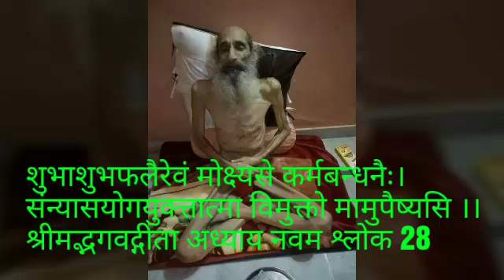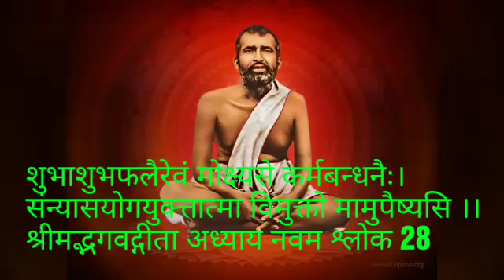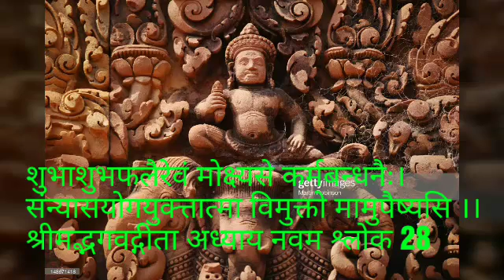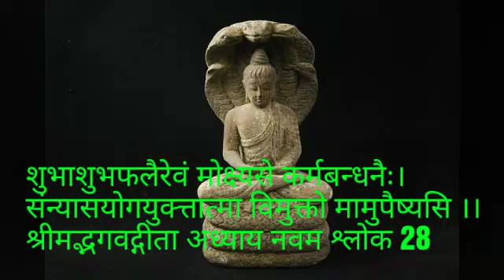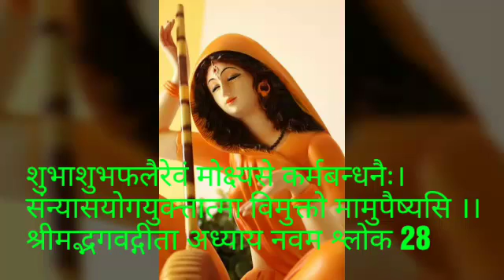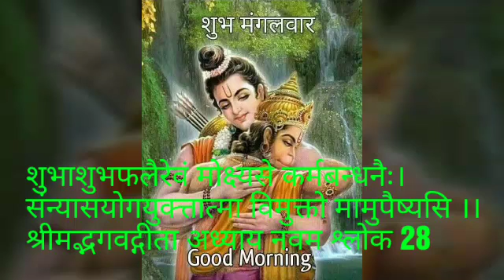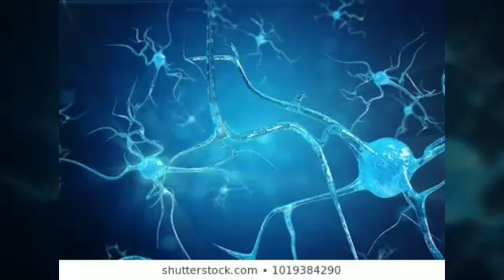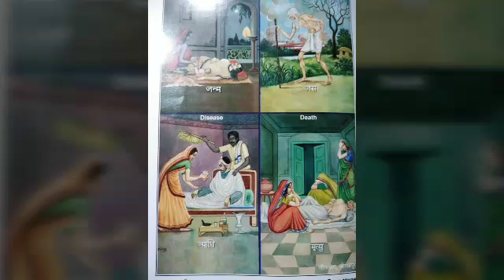गीता अध्याय नौ श्लोक 28/युश महाराज Geeta chapter nine shloka 28 /Yush maharaj